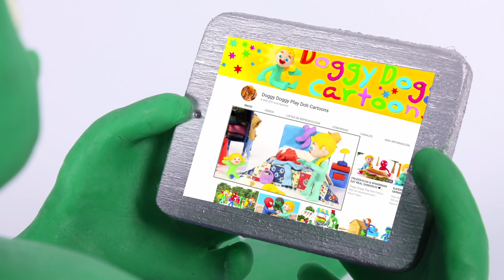Having Fun With A Rainbow Slide 😱😱😱😱